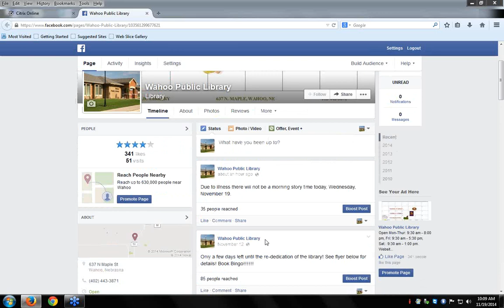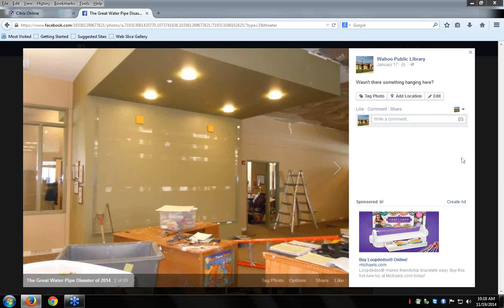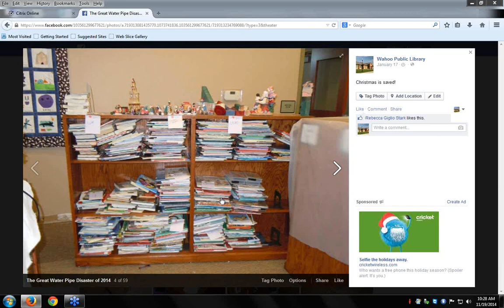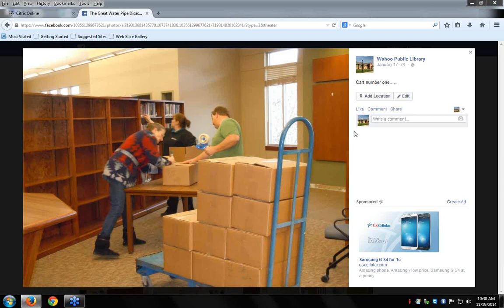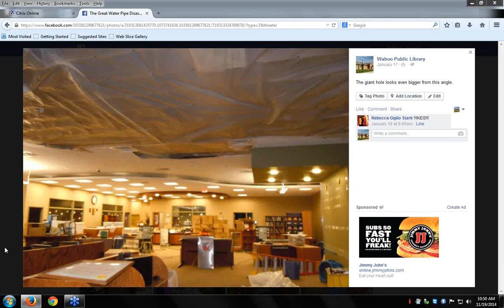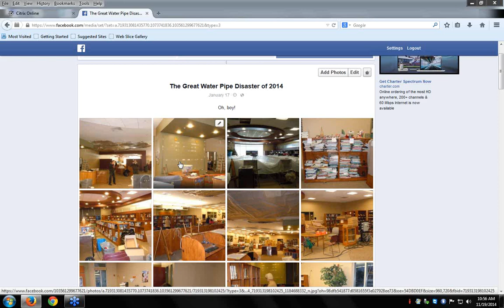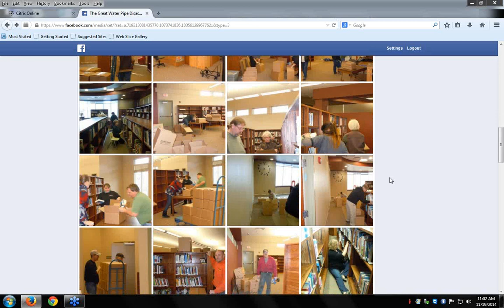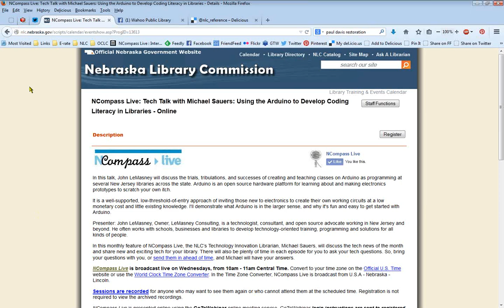NCompass Live: Books and Water Don't Mix or How We Survived the Water Disaster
Are you prepared for a disaster in your library? If you think it can't happen to you or if you think 'My library is only a few years old - it's in good shape'--think again. Denise Lawver at the Wahoo (NE) Public Library will share her experiences after a 3" water pipe burst in the ceiling of the meeting room--in a library only 7 years old!